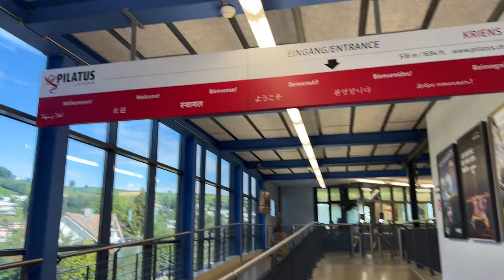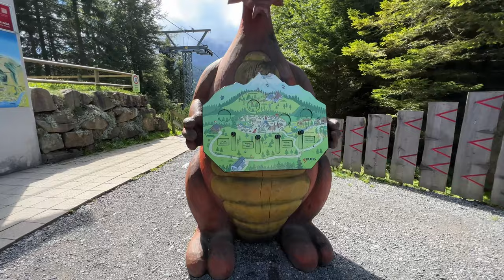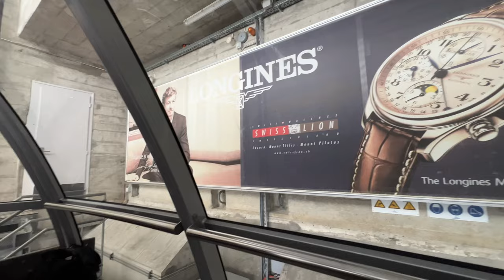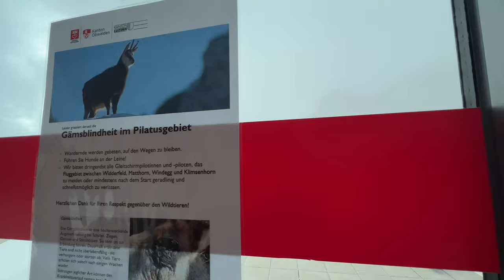Gondola Ride to Mt Pilatus and Dragon Trail l Lucerne l Switzerland🇨🇭l 4K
Mount Pilatus is located south of Lucerne. From the summit at 2129 m above sea level, the view goes in all directions. Lake Lucerne and more than 200 mountain peaks of the Bernese Oberland spread out.

The steepest rack railroad in the world goes up to Pilatus Kulm from Alpnachstad

From the other side, two complementary cable cars take you from Kriens via Fräkmüntegg to the Kulm.

The Dragon Trail, Dragon World or Pilu the Dragon: there is plenty for children to discover on Drachenberg.

Hiking trails on Mount Pilatus often belong to the T1 category as easy hikes. The treetop trails are also well protected with safety nets.